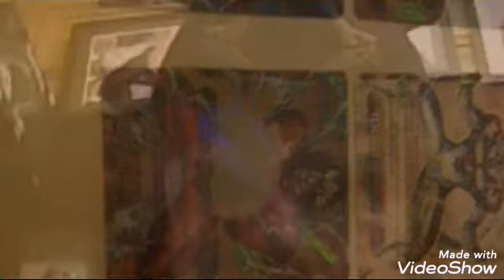Famous nerds and Geeks from famous collectables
The famous family in famous collectables everyone loved every once loved give me plenty Hit Squad comments and hit that belly button to know a bit more about the figures and application but make sure you give me 100 of thousand hits love you all